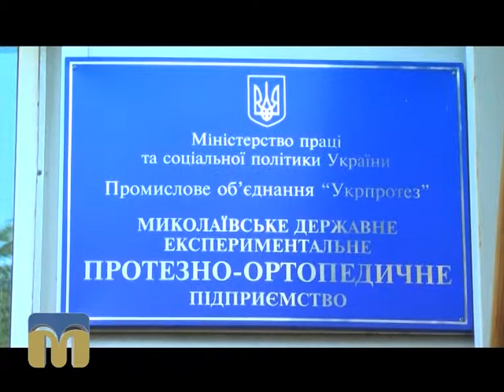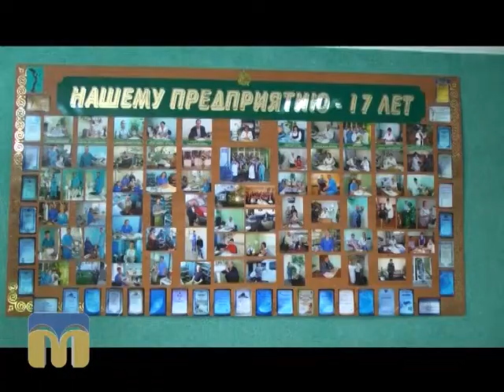Діловий вісник 05.10.2015